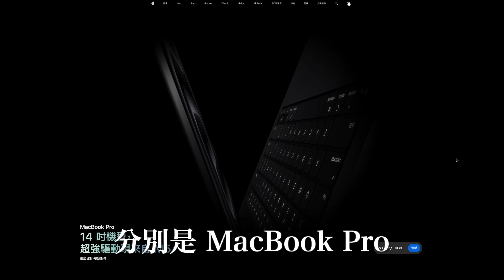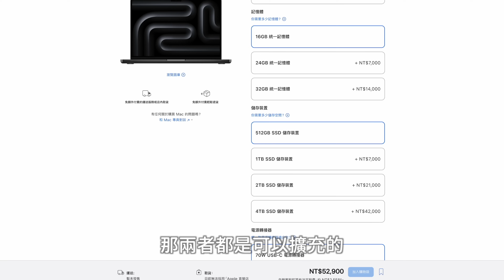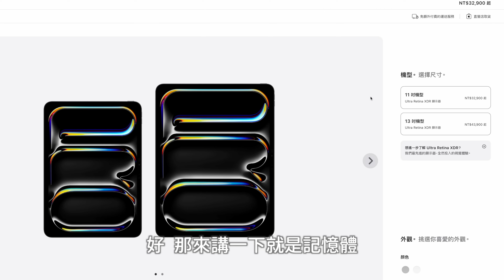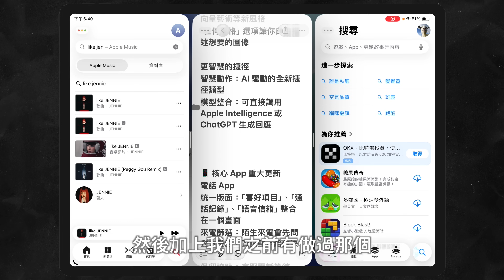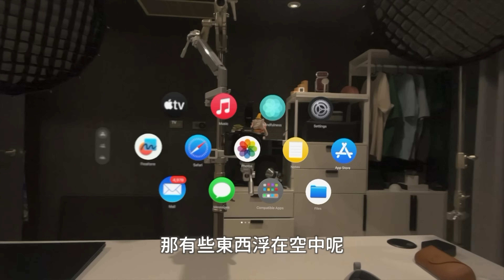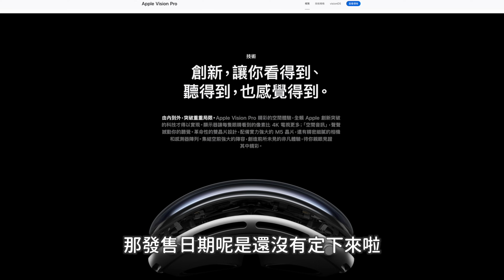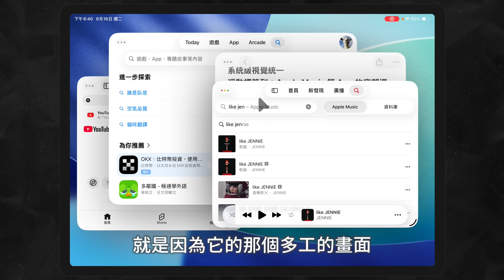全新M5晶片的 iPad Pro來了！ MacBook Pro + Vision Pro 改了哪邊大家來找碴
全新 iPad Pro、MacBook Pro、 Vision Pro 搭配M5晶片來啦！到底更新哪些東西？一起來看看